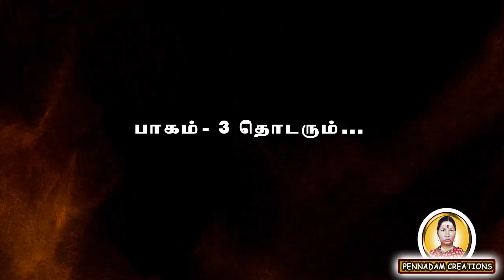காதலுக்காக காதலனை கொன்ற பேய் | ஆத்மா நடந்தது என்ன பகுதி 2 | part 2| Pennadam Creations